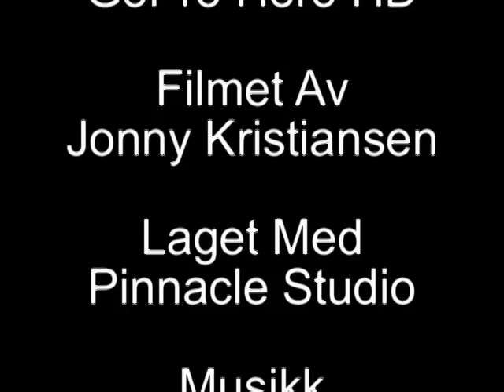Grustur Totenåsen 5 Mai 2013 Del 2